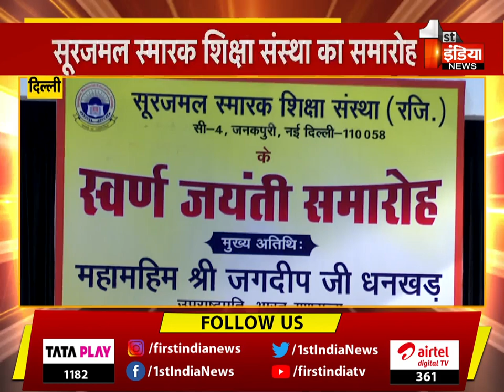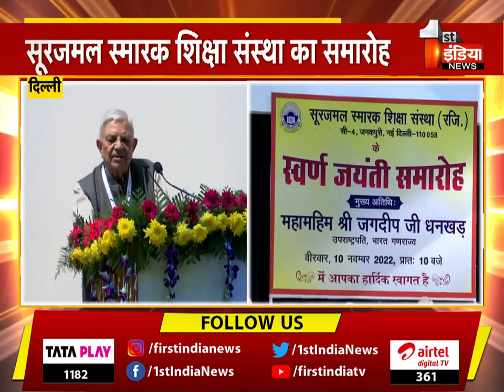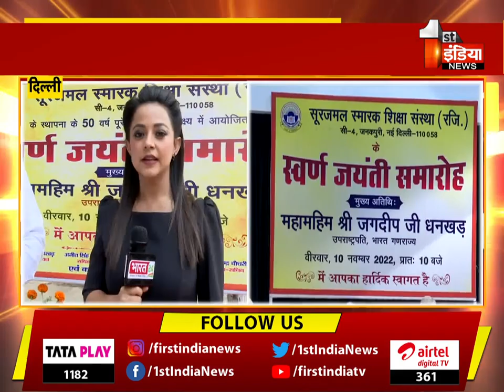सूरजमल स्मारक शिक्षा संस्था का स्वर्ण जयंती समारोह, उप राष्ट्रपति ने की शिरकत | Delhi News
About this Video:
Golden Jubilee Celebrations of Surajmal Memorial Education Institute, Vice President Jagdeep Dhankhar attended | Delhi News